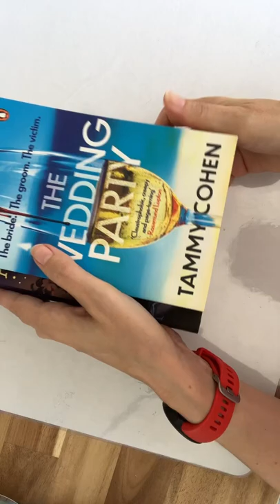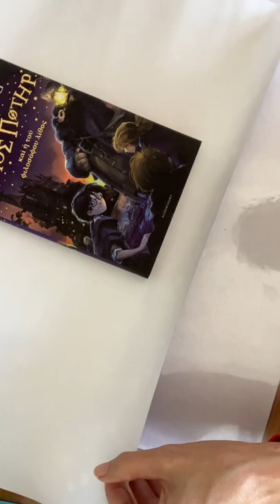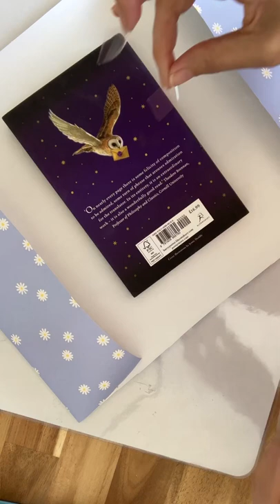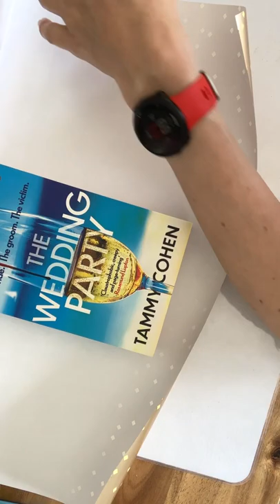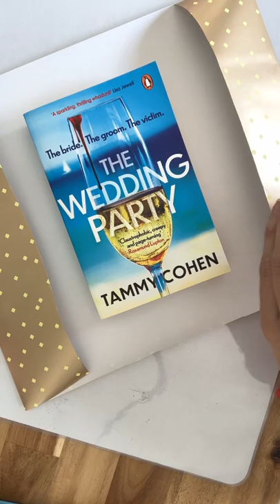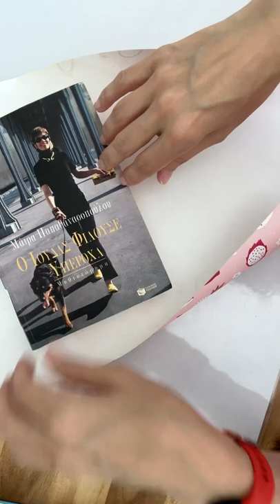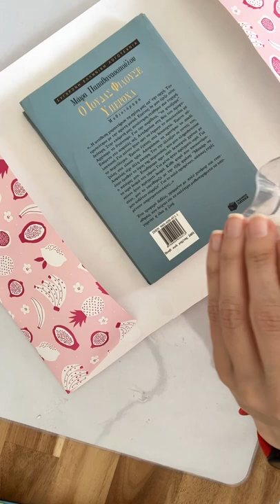Claire’s ASMR Gift wrapping 💝 wrapping of 3 books 💝 wrapping paper haul 💝 no talking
Hi everyone, I wrapped 3 books in new wrapping paper. 💝 first book is wrappedin baby blue wrapping paper with flowers on it and wrapped in soft yellow ribbon 💝 second book is wrapped in golden wrapping paper with soft yellow squares on them 💝 third book is wrapped in pink wrapping paper with fruit printed on it 💝🌈